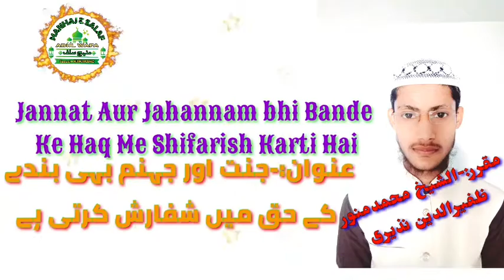Jannat Aur Jahannam Bhi Bande Ke Haq Me Shifarish Karti Hai By Muhammad Munawwar Zafiruddin Najiri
Admeen
ABULWAFA SALAFI
ابوالوفا سلفی

Facebook  I'd
SIRAT UN NABI SALLALLAHU ALAIHI WASALLALLAM
Link.